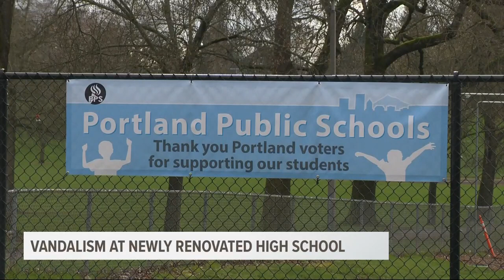Vandalism at newly renovated high school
Franklin High School was vandalized.